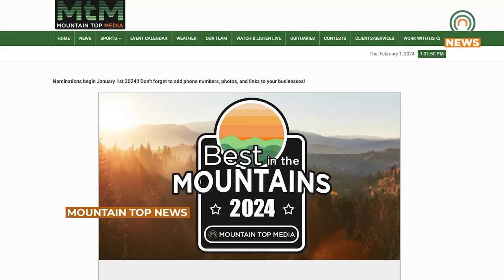Best in the Mountains 2024 Deadline Extended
The deadline for Best in the Mountains 2024 has been extended.